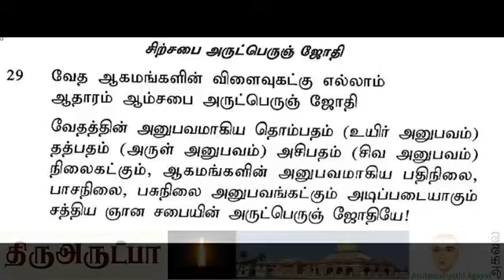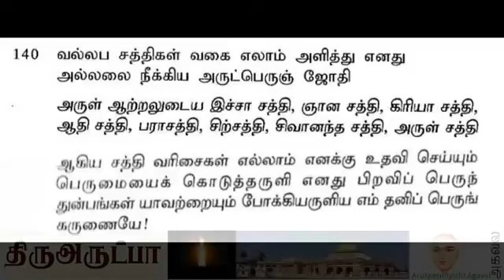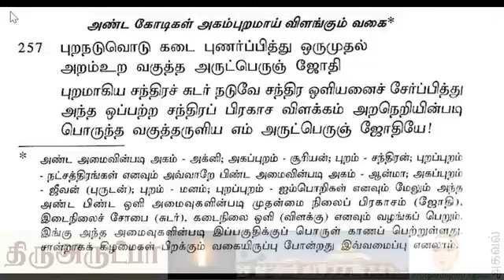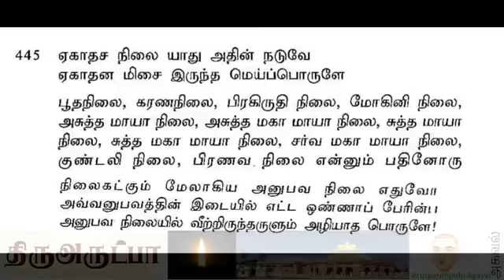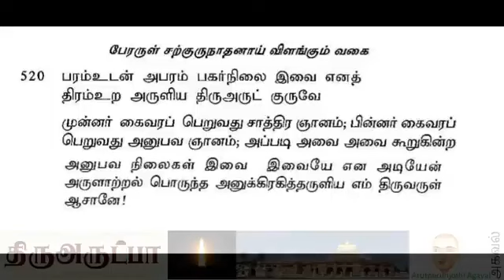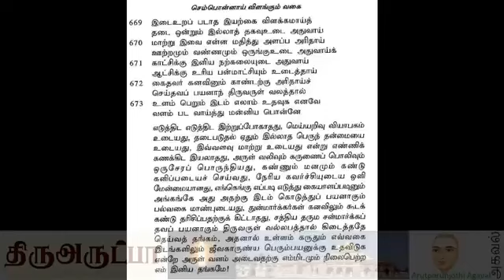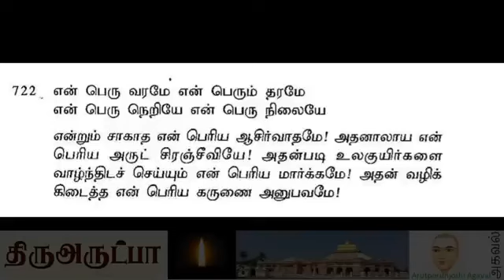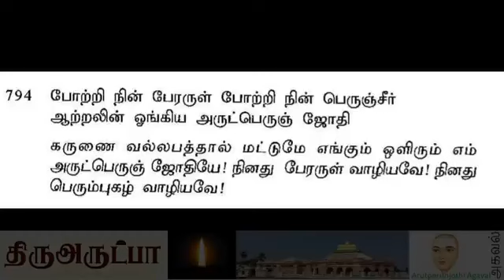திரு ராமலிங்க வள்ளலார் அருளிய அகவல்🙏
திரு ராமலிங்க வள்ளலார்
 அருளிய அகவல்
This channel is not running for money only aim of this channel is to spread our siddhargal words to our people
i will be happy to remove your contant